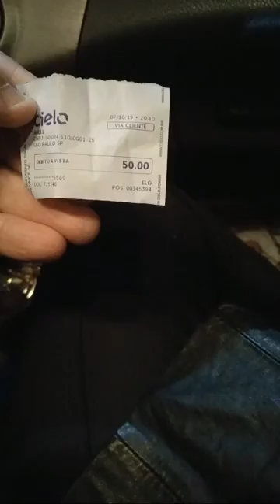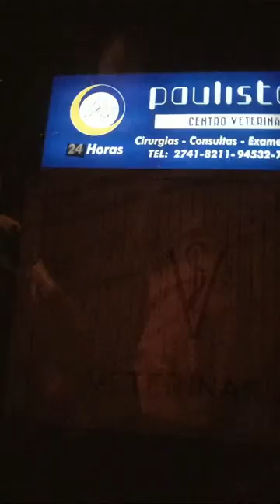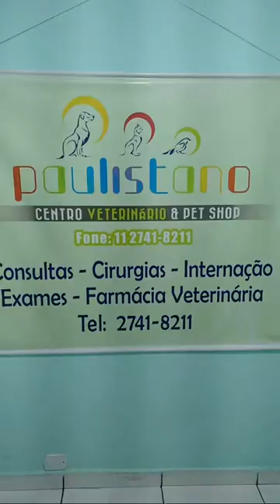#838 Live Virou Resgate - Entrega De Casinha Para Cães De Rua